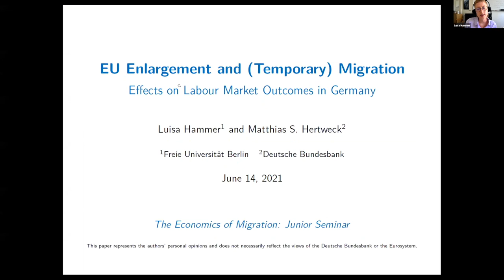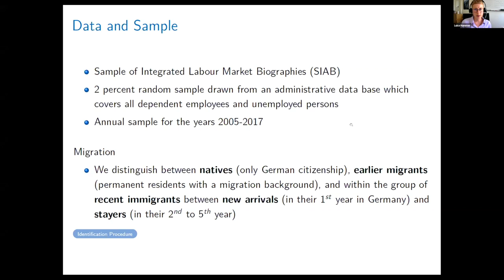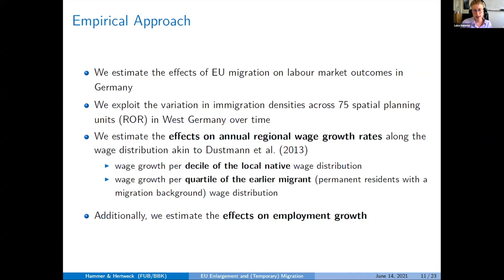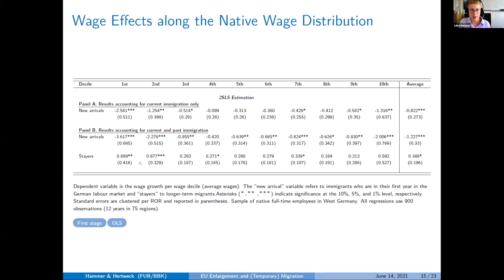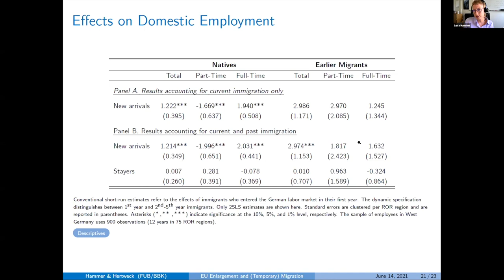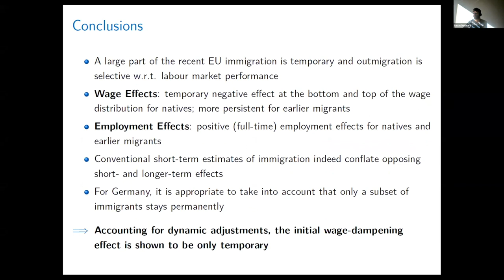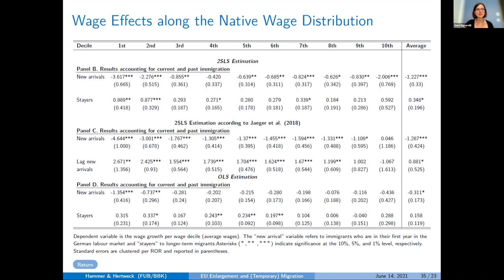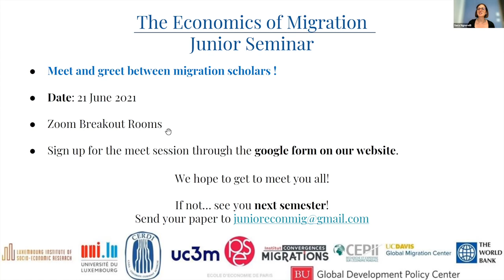The Economics of Migration, Junior Seminar session 36, 14/06/2021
Presenter: Luisa Hammer (Freie Universität Berlin)

Paper: EU Enlargement and (Temporary) Migration: Effects on Labour Market Outcomes in Germany